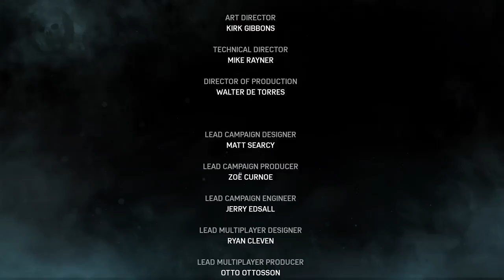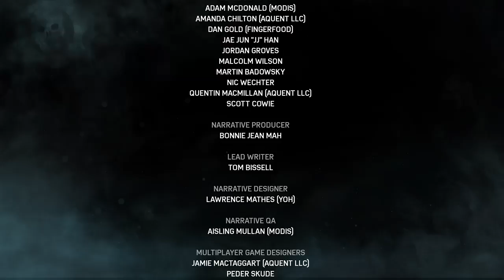Gears 4 w/ @Arbvter (Part 25)